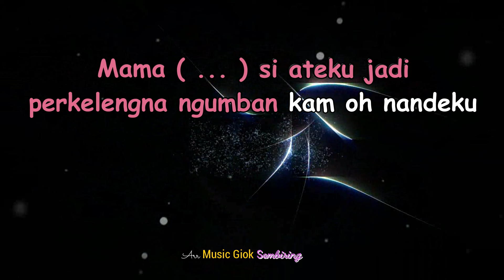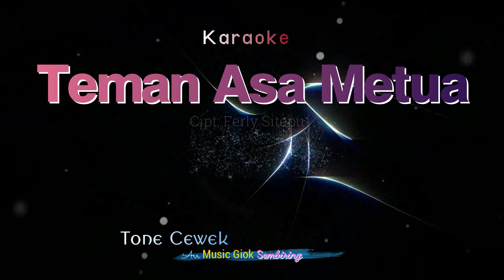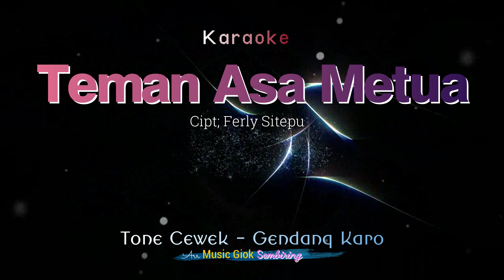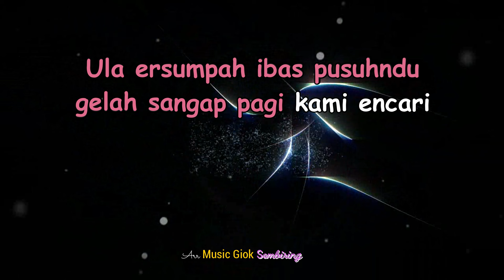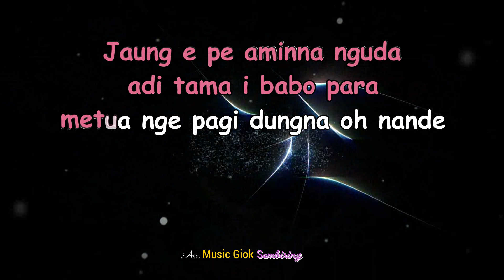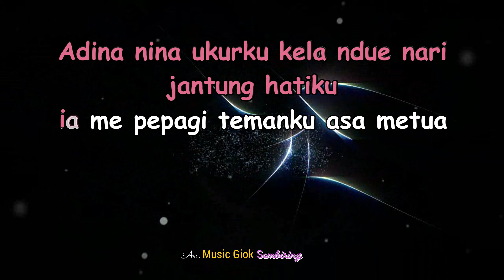Teman Asa Metua Tone cerwek karaoke gendang karo